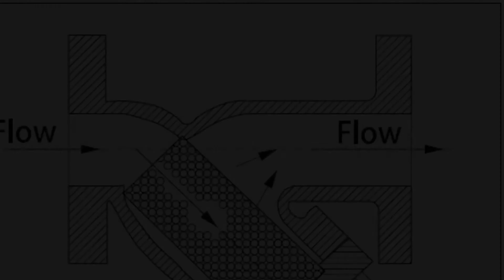22 November 2021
What is the purpose of Y strainer?
Y-Strainers are devices for mechanically removing unwanted solids from liquid, gas or steam lines by means of a perforated or wire mesh straining element. They are used in pipelines to protect pumps, meters, control valves, steam traps, regulators and other process equipment.